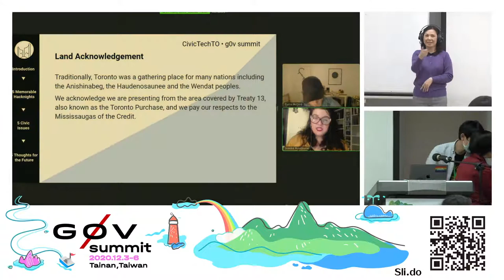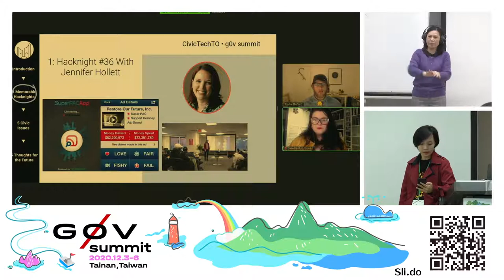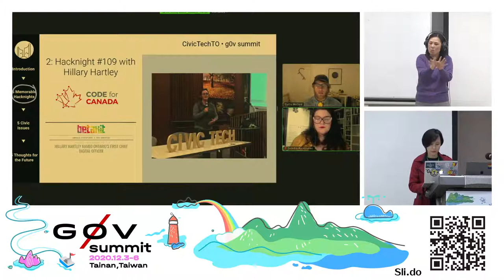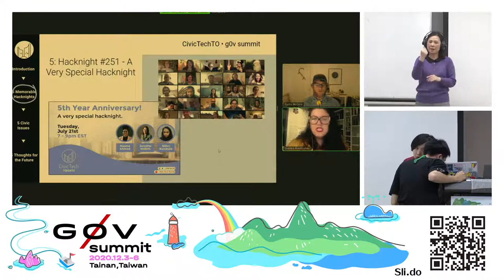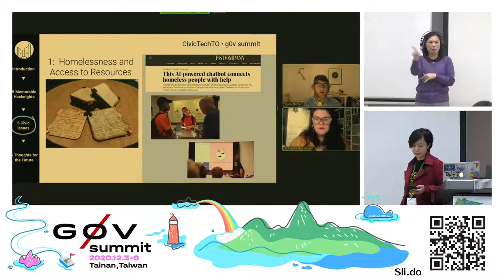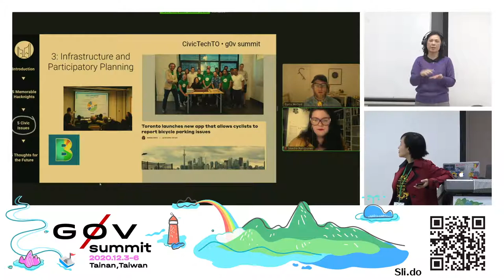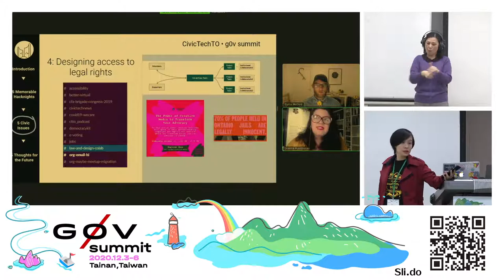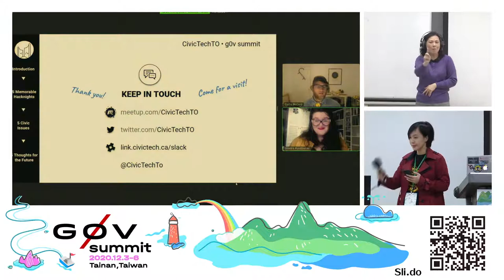多倫多公民科技── 5 年之後再 5 年 | g0v summit 2020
議程名稱：多倫多公民科技── 5 年之後再 5 年
Topic: Civic Tech Toronto - 5 years in and 5 years onward